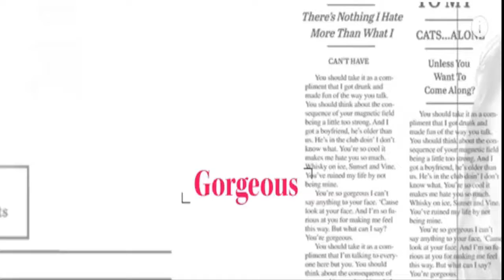Taylor Swift Gives Fans an Inside Look at How She Wrote "Gorgeous"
We should take it as a compliment that Taylor Swift is giving us an inside take a gander at her written work process.

The 27-year-old vocalist took to Instagram Wednesday morning to impart some energizing news to her adherents. "A look into the making of reputation. There's a video of me composing 'Stunning' on @att 's YouTube page," Swift shared, alongside three photographs of herself. One pic demonstrates her chronicle with Jack Antonoff, the second demonstrates her playing her guitar and the third is a selfie in the account studio.

In the YouTube video, Swift takes us through the way toward composing and recording "Dazzling." Starting from the very first moment, we see T.Swift playing her guitar while singing an early form of the tune, a few fans may see the verses have changed somewhat from that point forward.

The video at that point gets fourteen days after the fact where Swift is at the piano taking a shot at the verses.

"I got a beau he's more established than us, I haven't seen him in two or three months. I experience stages with regards to love, I'm nothin' that you need yet I should state, you're so exquisite, I can't state anything to your face," Swift sings.

While taking a shot at her verses, Swift it hindered by "apparitions" and the video skips to the following day where she's back at chip away at the tune's verses.

Watch the video above to see T.Swift's songwriting procedure and get an inside take a gander at how "Beautiful" was made!
▬▬▬▬▬▬▬▬▬▬▬ஜ۩MMR_NEWS۩ஜ▬▬▬▬▬▬▬▬▬▬▬▬▬
▬▬▬▬▬▬▬▬▬▬▬ஜ#reputation_TaylorSwiftNOW_TaylorSwifஜ▬▬▬▬▬▬▬▬▬▬▬▬▬